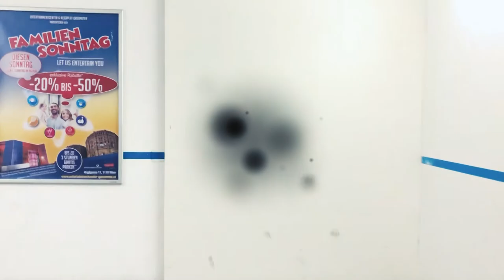Gasometer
The Gasometers in Vienna are four former gas tanks, each of 90,000 m³ storage capacity, built as part of the Vienna municipal gas works Gaswerk Simmering in 1896–1899. They are located in the 11th district, Simmering. They were used from 1899 to 1984 as gas storage tanks. After the changeover from town gas to natural gas between 1969 and 1978, they were no longer used and were shut down. Only the brick exterior front walls were preserved. The structures have found new residential and commercial use in modern times.